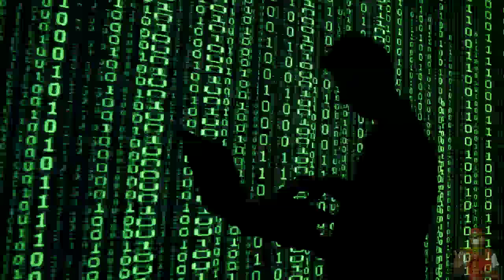Glitches e Bugs Bizarros - Super Mario 64 - #2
Chegou! A segunda parte dos Glitches e Bugs mais Bizarros de Super Mario 64, o clássico do Nintendo 64.

Não deixe de visitar o grupo ‘Infinity Play’ no Facebook, onde você pode bater um papo sobre games no geral.

these materials.